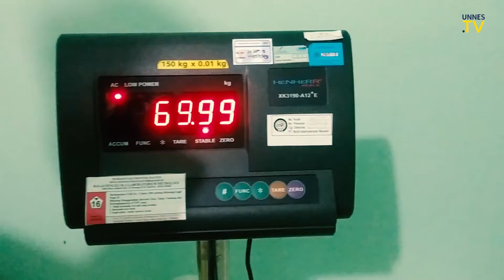BelajarApaJadiApa - KULIAH OLAHRAGA UNNES GA CUMA JADI ATLET !!! TERUUUS ........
Olahraga tapi kuliah, Kuliah tapi olahraga. Nah Lho!!!

UNNESTV dalam BelajarApaJadiApa balik lagi sobat.
Kali ini ada Pendidikan Kepelatihan Olahraga.
Eiitsss tapi jangan salah, Jurusan PKO ini ga sekadar belajar tentang olahraga lho.
Peluang kerjanya juga banyaaaak bangeeeet!!

Nah, Gimana tuh? Kepoin deh.